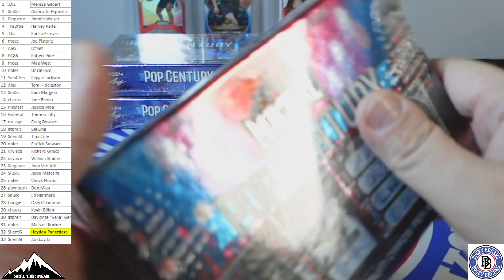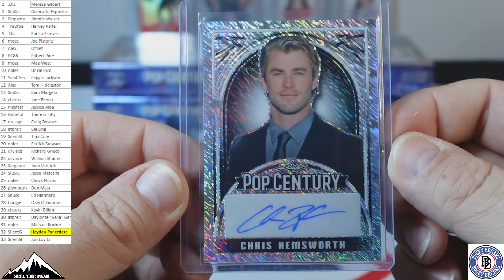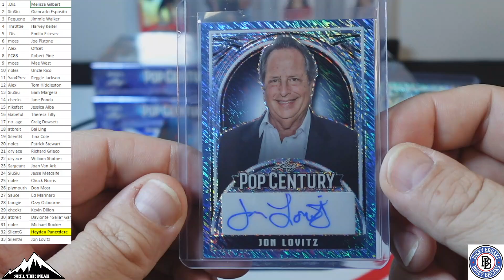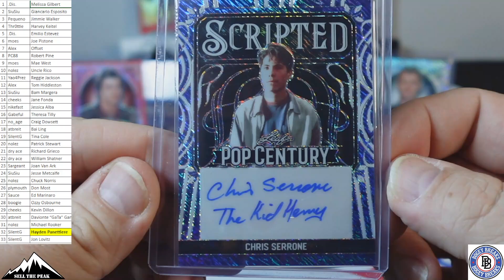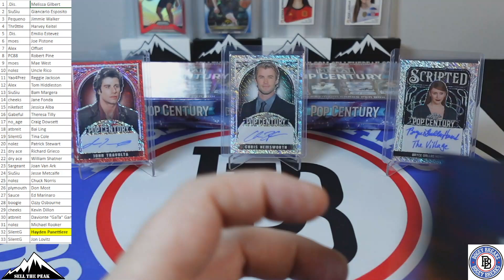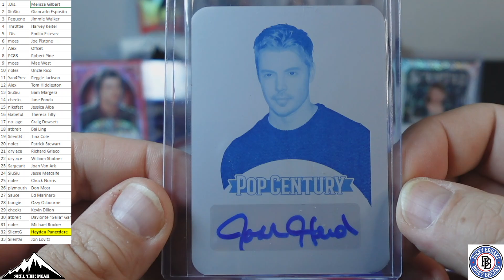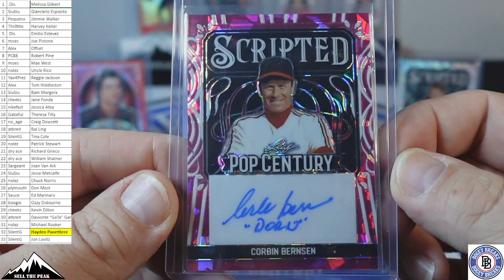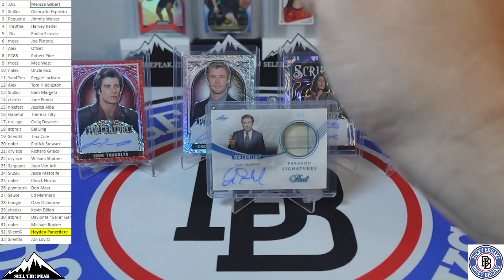2024 Leaf Metal Pop Century 5-Box Break #2